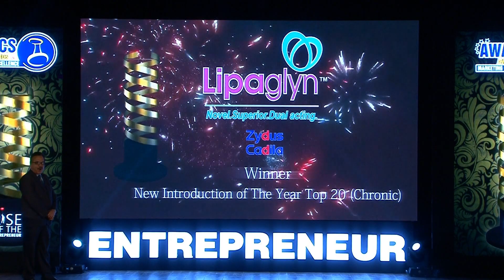AWACS AWARDS New Introduction Top 20 Chronic WINNER LIPAGLUN